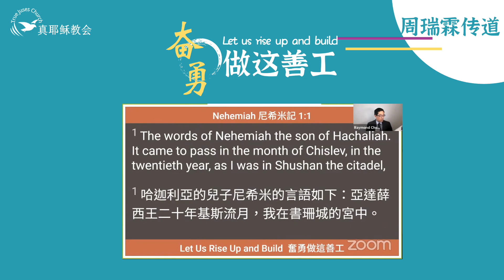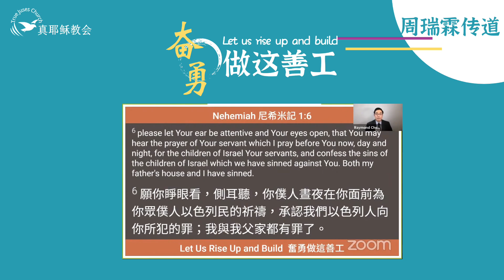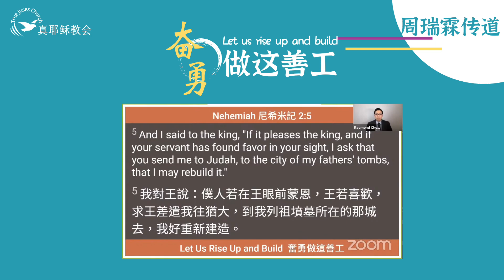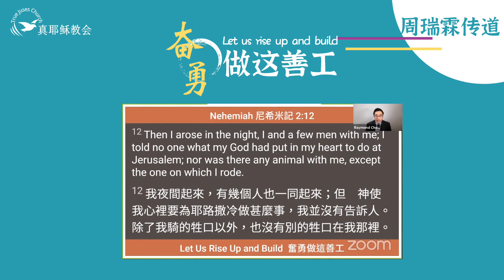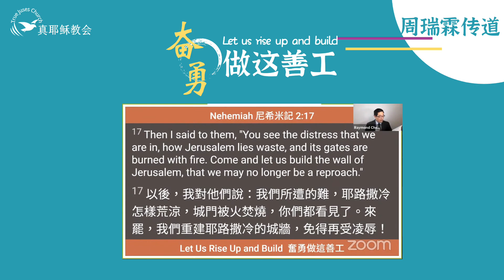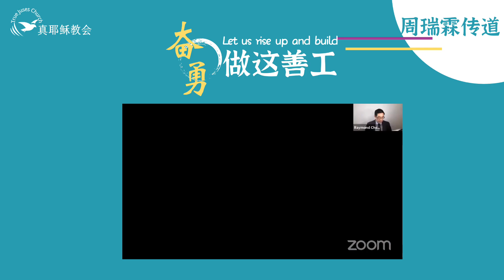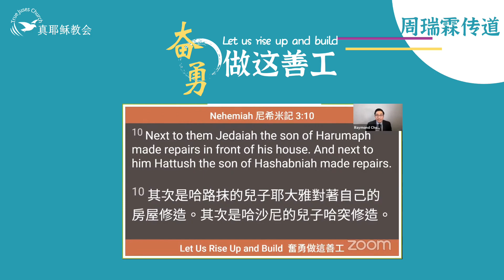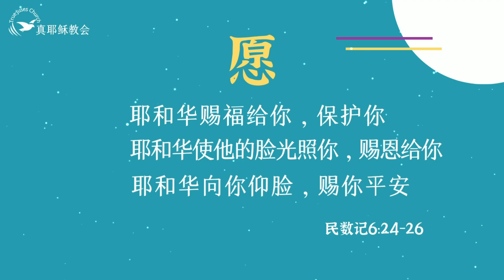奮勇做這善工Let us rise up and build (中英)周瑞霖傳道